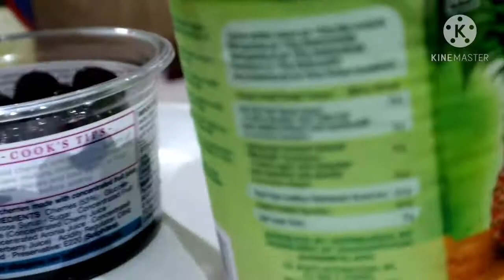HOW TO COOK CHICKEN MACARONI SALAD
Another popular recipe again it’s a fusion of different kinds of ingredients combined all together to give us a unique taste of sweetness.Cooking the macaroni pasta first will saved your time preparing the recipe and by rinsing it with cold water after it’s cooked will give you the Aldente texture. And by combining all the ingredients cooked chicken breast. macaroni pasta pine apple tidbits cheddar cheese squares all together binding them with mayonnaise and chicken sandwich spread and adding cream will make this recipe creamier and since this often served as well as desserts the flavour of glazed cherries and raisins will give you a different taste of sweetness when eating this dessert